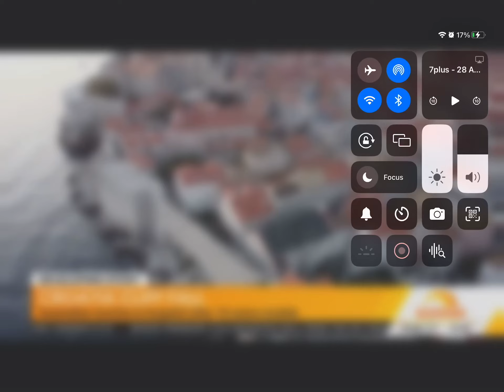Heatherwood School on Sunrise ￼